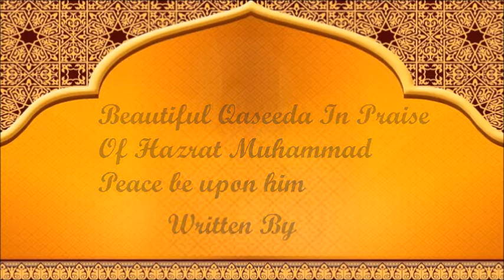Qaseeda By Hazrat Mirza Ghulam Ahmad Qadiani as